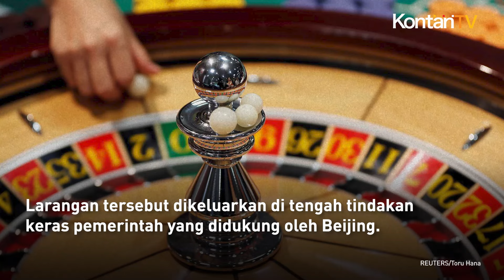Jarang Terjadi, China Beri Pujian ke Filipina atas Larangan Operasi Judi Online | KONTAN News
China secara tidak terduga memberikan pujian langka kepada pemerintahan Presiden Filipina Ferdinand Marcos Jr. pada hari Kamis (25/7/2024).

Melansir AP, pujian itu ditujukan atas perintah Marcos yang melarang operasi perjudian online yang meluas dan dijalankan oleh China.

Marcos menuduh beberapa orang melakukan kejahatan termasuk penipuan keuangan, perdagangan manusia, penculikan, penyiksaan, dan pembunuhan.

Marcos dalam pidato kenegaraannya pada hari Senin memerintahkan secara langsung pelarangan semua perusahaan perjudian online yang dikelola China.

Diperkirakan, jumlah perusahaan judi online China mencapai 400 lebih di seluruh Filipina.

Ratusan perusahaan tersebut mempekerjakan puluhan ribu warga negara China dan Asia Tenggara.

Larangan tersebut dikeluarkan di tengah tindakan keras pemerintah yang didukung oleh Beijing.

China, melalui kedutaan besarnya di Manila, menyambut baik langkah Marcos.

“Kami yakin keputusan ini menggemakan seruan rakyat Filipina dan melayani kepentingan bersama rakyat kedua negara.”

Demikian kata pernyataan Kedutaan Besar China yang dikeluarkan pada Kamis malam di Manila.

“China siap untuk melanjutkan kerja sama penegakan hukum yang kuat dengan Filipina dan lebih melindungi keselamatan dan kesejahteraan kedua bangsa,” kata Kedutaan Besar China.

Pernyataan Kedutaan Besar China yang dikaitkan dengan juru bicara yang tidak disebutkan namanya menyatakan bahwa Tiongkok melarang semua bentuk perjudian.

Ditambahkan pula bahwa pemerintah China  telah menindak warga negara Tiongkok yang terlibat dalam bisnis perjudian di luar negeri termasuk yang disebut operator permainan lepas pantai Filipina, atau POGO.